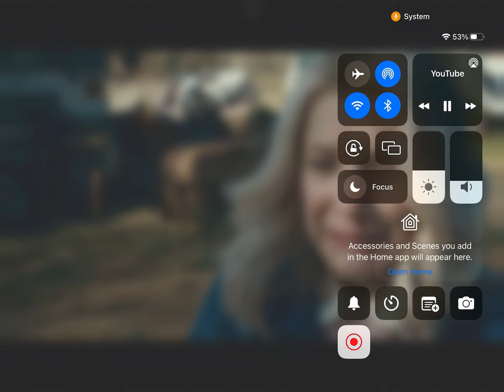StrangerThings ￼ Not my music￼￼